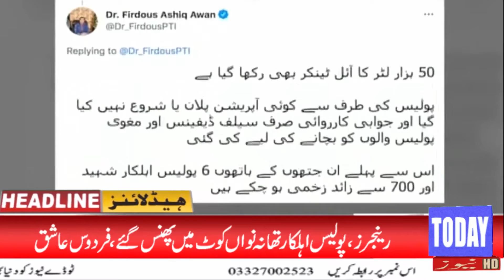News Headlines | 09:00 PM | 18 April 2021 | Today News HD